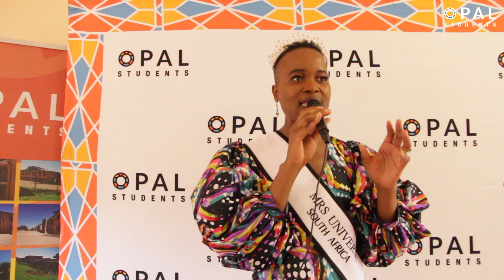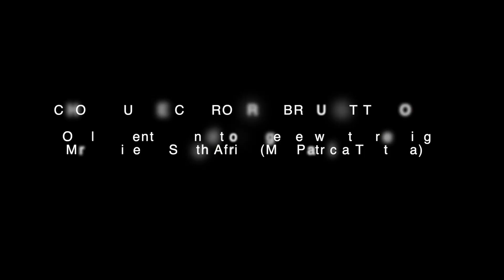Youth Empowerment Is Our Game (Makhuvha Primary School)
Youth Empowerment Is Our Game.

Opal Students Foundation, in collaboration with Mrs Universe South Africa, unite in Venda at Makhuvha Primary School to cultivate and motivate young intellects, fostering a more promising tomorrow.